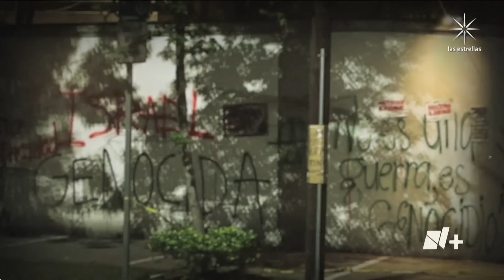Protesta en Embajada de Israel en CDMX termina en enfrentamiento con la policía - En Punto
Una protesta afuera de la Embajada de Israel, en la Ciudad de México, terminó enfrentando a un grupo de personas encapuchadas con policías, varios heridos.